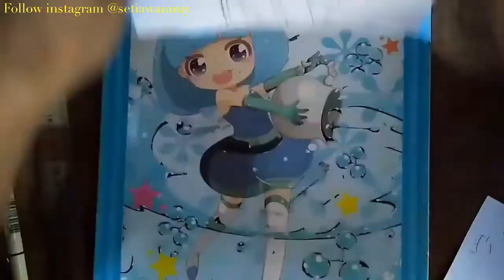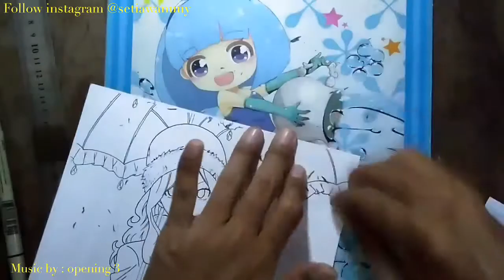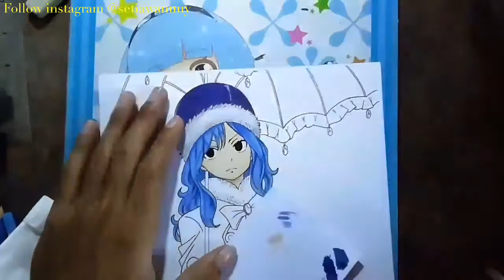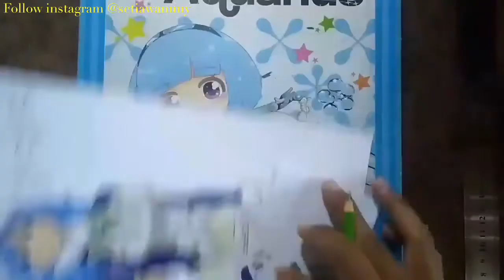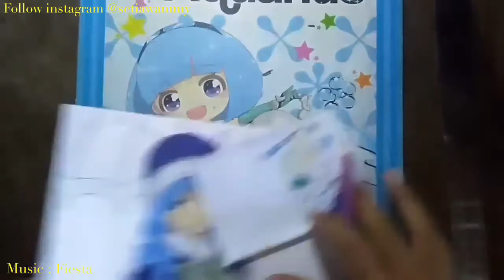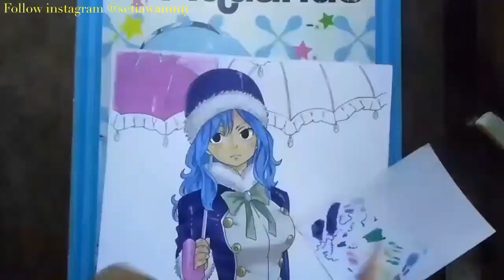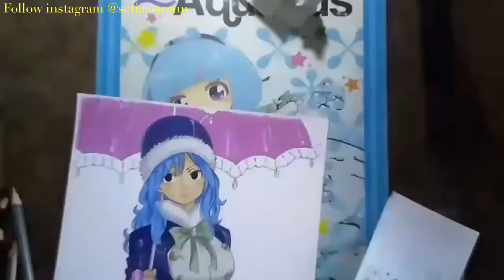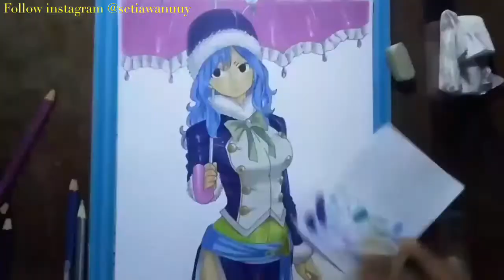Speed Drawing - Juvia Lockser (Fairy Tail)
Re:Draw Juvia lockser from anime fairy tail

Material used :
- faber castell classic 48
- pensil + eraser
- snowman board marker (blue)
- lyra blender
- sketchbook faber castell A4